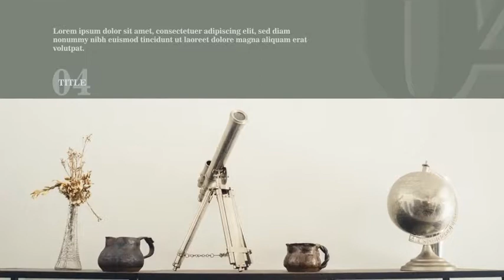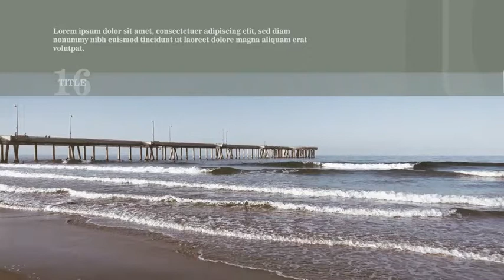LiveJournal Simple Scrolling Slideshow | After Effects template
Last Update: 14 March 17
Created: 13 May 15
After Effects Version: CC 2014, CC, CS6, CS5.5, CS5
Universal Expressions: Yes
Length: 2:10
Resolution: 1920x1080
File Size: 2.8mb
Media Placeholders: 21
Text Placeholders: 42
Category: (video-displays)

Description: Use this memorial slideshow for: family album with travel photo slideshow or memories album, pleasant photo presentation with animated titles for family photo album or upset memories slideshow with dreamy photo and lyrical memories or soft slide. Create emotional  calm slideshow about touching story or melancholic slide show with easy movie. Perfect for: calm photo slideshow, travel show, trip promotion, or warm, family slideshow. Create photo slide show or retro photo album for vintage memory with nice or sad memories. If deplorable event happened, you can use this melancholy template for funeral video slideshow, memorial video slide show, intro...